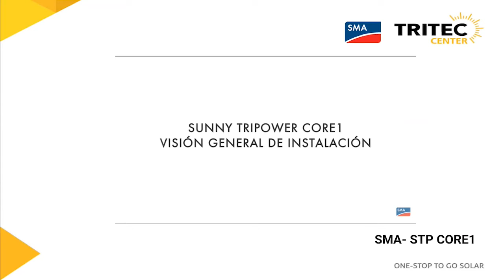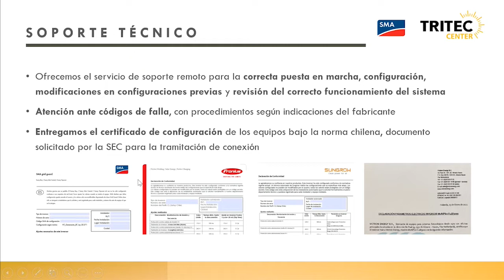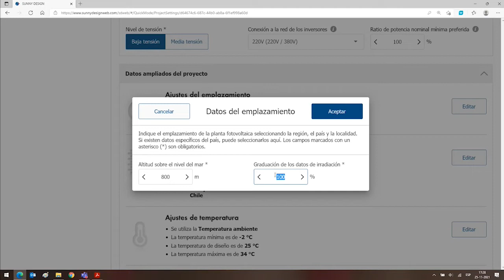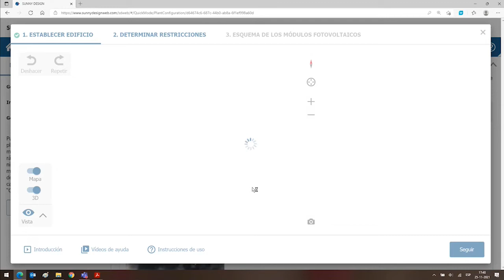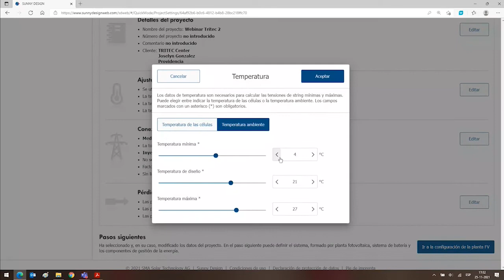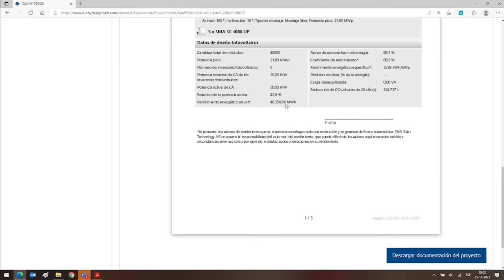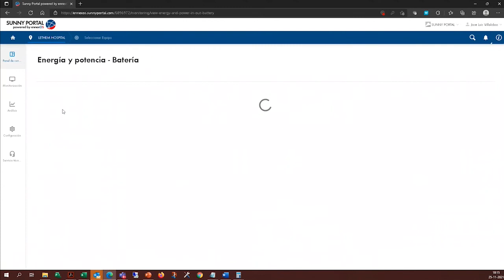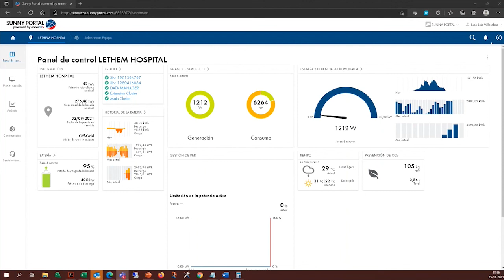TRITEC Center — Webinar: Plataforma SMA de Dimensionamiento y Monitoreo Sunny Design y Sunny Portal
En este último webinar junto a SMA, te mostraremos la potente herramienta Sunny Desing la cual ingresando la información correcta, será un apoyo fundamental en tus dimensionamientos con SMA, además que es capaz de descargar un informe de nivel profesional; también conocerás como navegar en la plataforma de monitoreo de SMA Sunny portal, en la cual teniendo tu sistema conectado a internet podrás monitorearlo desde cualquier parte del mundo.

Si buscas las mejores soluciones fotovoltaicas a nivel nacional, no dudes en contactarnos y consultar por los equipos que buscas:

☀️📍 Doctor Manuel Barros Borgoño 71 - Oficina 1604, Providencia
☀️🗓 Estaremos felices de atenderte de lunes a jueves de 8:30 a 18:30 y viernes de 8:30 a 16:00 hrs.

TRITEC Center
One-stop to go solar